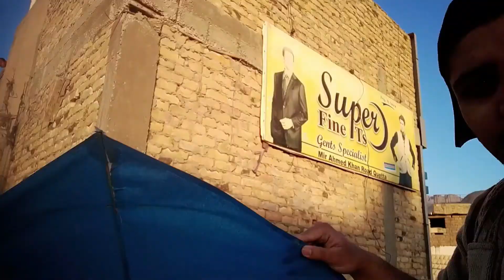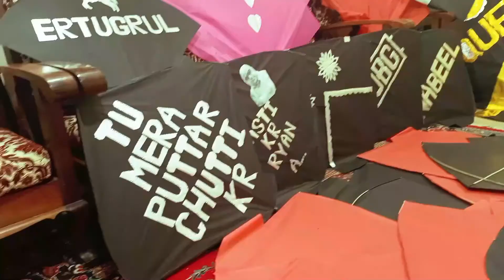Quetta ki basant 2021 | Quetta basant vlog 2021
this video is about basant in quetta and this bsant vlog is going to be entertained you alot besouse
me and my cousins my friends are flying kites together and entertained alot together so you are alot watch and like this vlog
there are
alot of kites,  shugal mela,  music ,food and others
to your
friends circle and family and relatives
comment your oppinions
if you are new to this channel